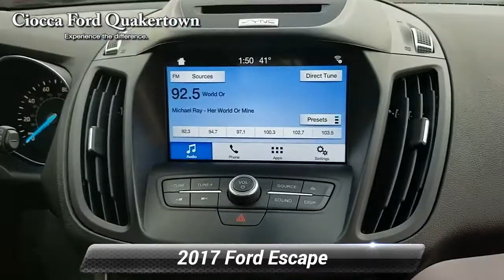Used 2017 Ford Escape SE, Quakertown, PA 20171997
Ciocca Ford of Quakertown

321 South West End Blvd. RT 309

Extra Clean, CARFAX 1-Owner, LOW MILES - 21,510! PRICE DROP FROM $16,495, $2,600 below Kelley Blue Book! Heated Seats, Satellite Radio, Back-Up Camera, CD Player, Brake Actuated Limited Slip Differential, Dual Zone A/C, WHEELS: 17" SPARKLE SILVER PAINTED AL... PANORAMIC VISTA ROOFKEY FEATURES INCLUDEHeated Driver Seat, Back-Up Camera, Satellite Radio, CD Player, Dual Zone A/C, Brake Actuated Limited Slip Differential, Heated Seats Rear Spoiler, 4x4, Privacy Glass, Keyless Entry, Child Safety Locks.OPTION PACKAGESSE LEATHER COMFORT PACKAGE BLIS w/Cross Traffic Alert, 10-Way Power Passenger Seat, Power Heated Side Mirrors, Leather Steering Wheel & Shift Knob, PANORAMIC VISTA ROOF power open/close w/power shade, Standard 2nd row dome light is replaced w/2 single lights, Switch located in each grab handle pocket, EQUIPMENT GROUP 201A SE Technology Package, SYNC 3 Communications & Entertainment System, enhanced voice recognition, 8" center LCD touch-screen w/swipe capability, AppLink, 911 Assist, Apple CarPlay, Android Auto and two smart charging USB ports, Black Roof-Rack Side Rails, SYNC Connect, services for 5 years, Late Availability, 9 Speakers, One-Touch-Up/Down Front & Rear Windows, Reverse Sensing System, BLIS w/Cross Traffic Alert, Halogen Projector Headlamps, LED signature lighting, LED signature lighting (non-configurable) replaces the standard configurable daytime running lamps, 110V/150W AC Power Outlet, WHEELS: 17" SPARKLE SILVER PAINTED ALUMINUM (STD). Ford SE with Shadow Black exterior and Charcoal Black interior features a 4 Cylinder Engine with 179 HP at 6000 RPM*. Serviced here.EXPERTS REPORTnewCarTestDrive.com explains "The Escape does not handle like an SUV, it handles like a sharp and engaging liftback Great Gas Mileage: 28 MPG Hwy.A GREAT VALUEReduced from $16,495. This Escape is priced $2,600 below Kelley Blue Book.Please confirm the accuracy of the included equipment by calling us prior to purchase.

[RLVID:2998:36276e2bd9cb3a09:a33b42c2b1243141:1]